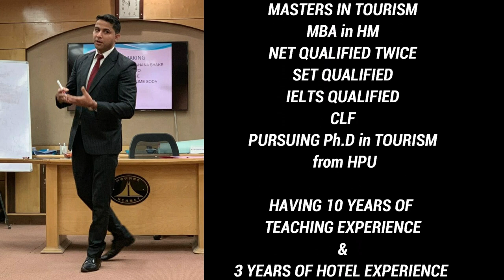which IHM is best Central IHM, State IHM or Private IHM? How to choose IHM? take direct admission?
Hello Everyone,

 How to choose IHM?